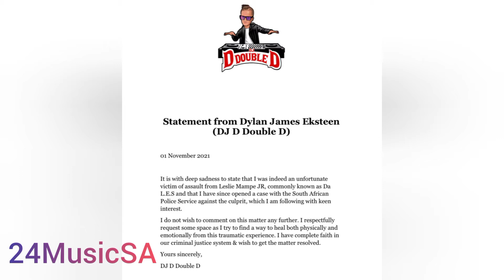Da L.E.S Assaults Dj D Double D.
Enquiries/Promotion: 24musicsa@gmail